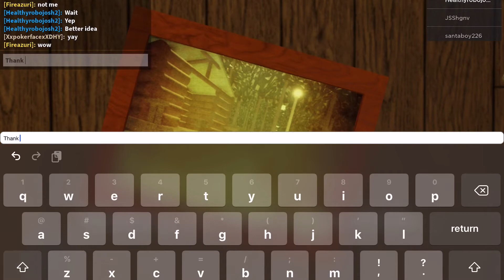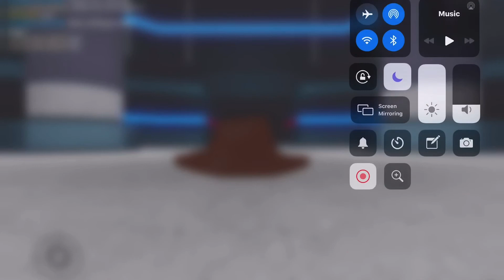Piggy ch XII (Birthday special)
Yep I’m now fourteen and I did voice acting!!